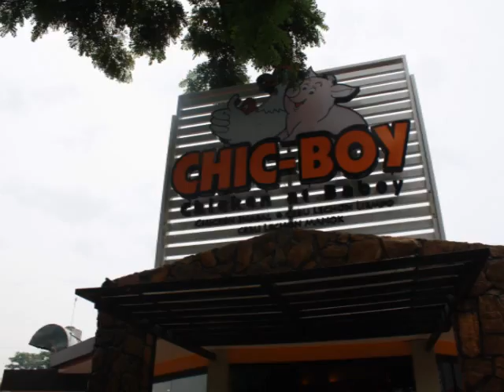Philippines Trip Part 2: Paranaque [HD]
Lolo's new car, Ate Singing's newborn baby Lumos, Chic-Boy, and the local marketplace